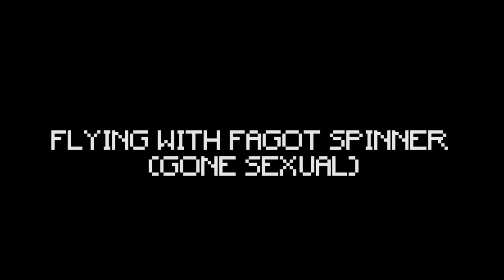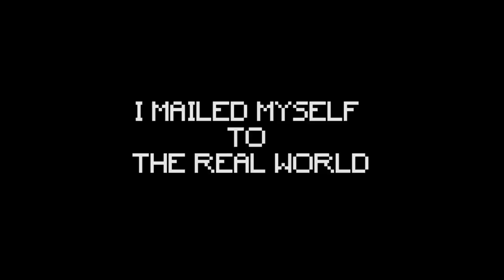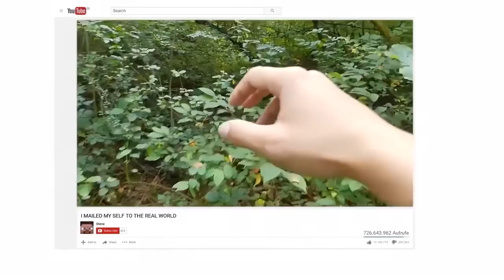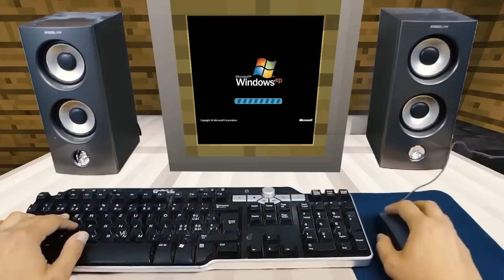REALISTIC MINECRAFT IN REAL LIFE! - IRL Minecraft Animations / In Real Life Minecraft Animations